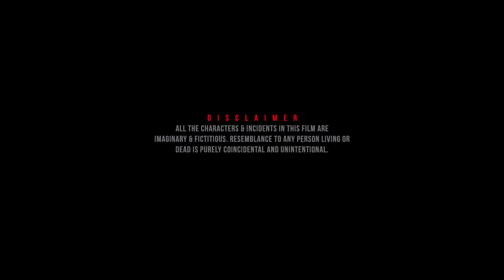SHADOW | NEW MALAYALAM SHORT FILM | AJMAL TAJ |CUT VERSION| DARK ROOM PRODUCTION| HORROR HD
Shadow a short film by Ajmal Taj

Darkroom Productions
D Group Films.

Story, Screenplay & Direction:
               Ajmal Taj

Producer :  Ramesh chandra C
Cinematography : Prince K Johny
Costume : Sibin Sunny
Production controller : Divya Gopan
Stills : Vishnu Das
Executive producer:  Gireesh K, Ajayghosh, Rajesh M.G, Gireesh. S, Sudheesh R. V
Light: Amal K. B
Dubs: Jayaram.
Edits: Vigil FX
Cast : Ajayaraj R(Jubin), Arunkumar S. A(Rohit), Sajan John(Sarath), Sudheesh R V(Doctor).
Credits: Karl Kevad (Pier to nowhere)